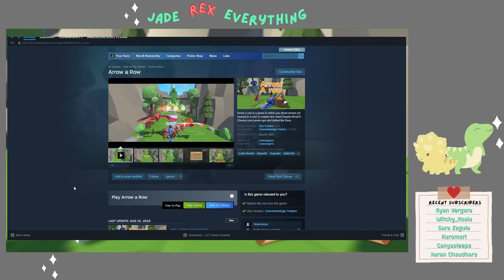Fear My Arrows! ↖️ Arrow a Row ↘️ Journey to Complete My Steam Library: 219 of 1,904!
Hello dino friends! Today I am bringing you another video of my challenge! Instead of rolling a number for this one, I picked a random game I found on the Steam page! This is Arrow a Row by Lonerangerix.

"Arrow a row is a game in which you shoot arrows (of course) in a row! or maybe two rows! (maybe three?) Choose your power-ups and defeat the Boss."

My challenge is known as "Journey to Complete My Steam Library" and clearly, I want to play every game in my library and try to 100% achievement complete them as well. I currently own 1,901 games on Steam with more added every month from Humble Choice, so I definitely need to hurry if I am ever going to complete this, right?!

Each video will start with me rolling a random number for y'all to see and showing which game it is. As I said in the explanation video, some have been completed, some are broken, some are in progress, etc and I will explain that in the video if I have to!

Are you ready for this journey with me? Let's go!

I thank you so much for any support you give, but I do have to say this is a TIP and you will not receive refunds, exchanges for any goods/services, etc. Thank you! 💚